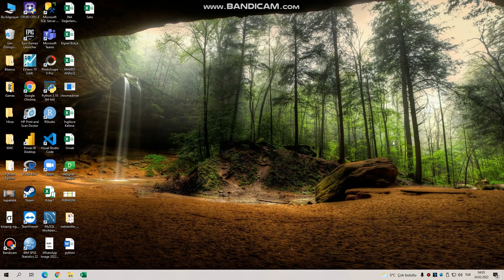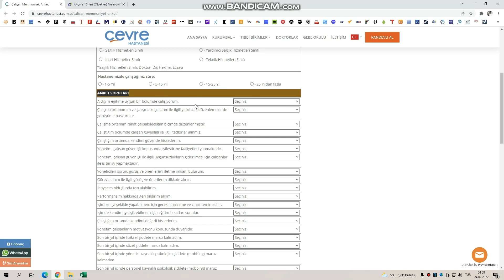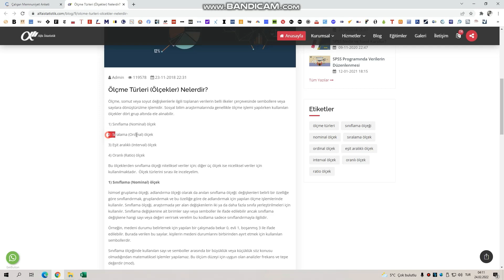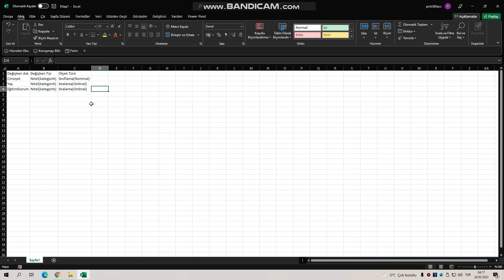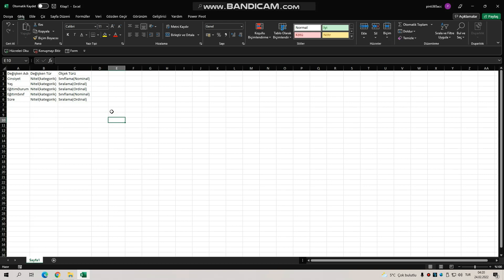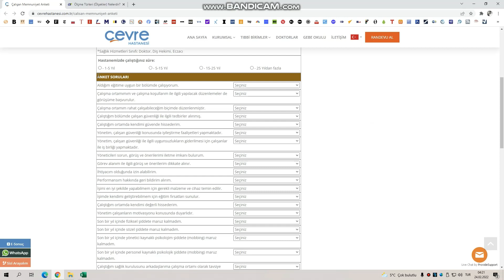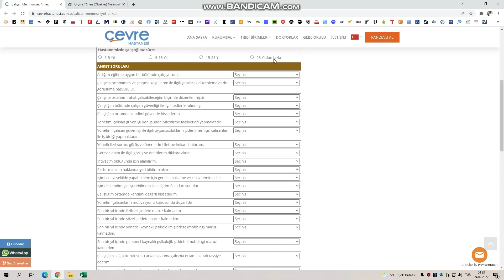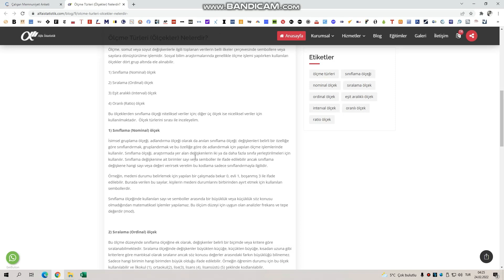Anlaşılır Ekonomi Python ile Veri Analizi-17 (Veri Seti Tanıyalım)